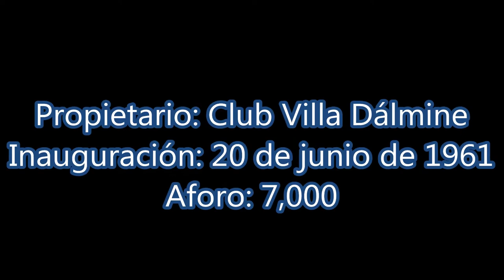Estadio El Coliseo de Mitre y Puccini (46) - Club Villa Dalmine - (1080 HD)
El Coliseo de Mitre y Puccini es el nombre del estadio mas importante de la ciudad de Campana en la zona noroeste del área metropolitana de Buenos Aires. Su dueño es el conocido Club Villa Dalmine, una joven institución que actualmente esta ampliando su recinto futbolístico. Estadios del ascenso argentino.